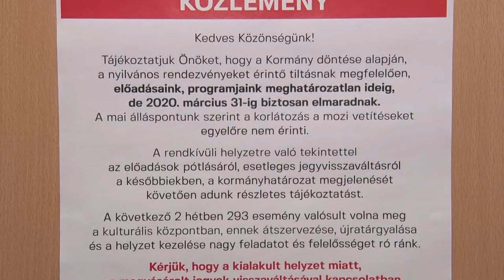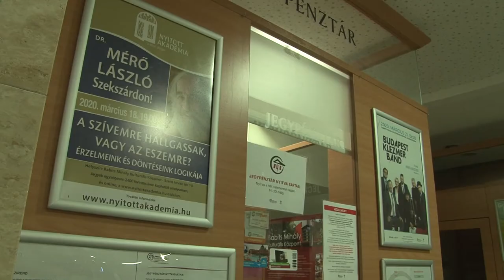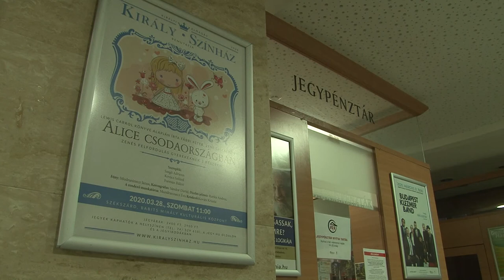Babits Mihály Kulturális Központ - közel 300 esemény marad 20200312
Március 31-ig közel 300 esemény marad el a szekszárdi Babits Mihály Kulturális Központban. A kormány döntésével összhangban a koronavírus terjedésének megakadályozása miatt hozta meg a döntést a város és az intézmény vezetése.